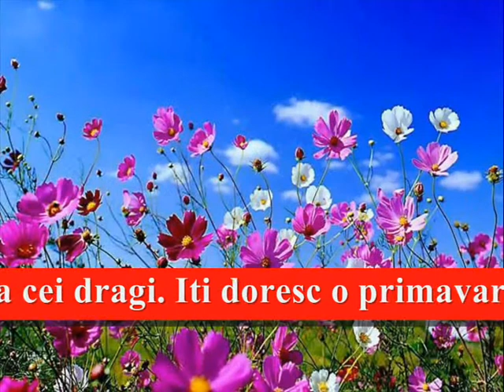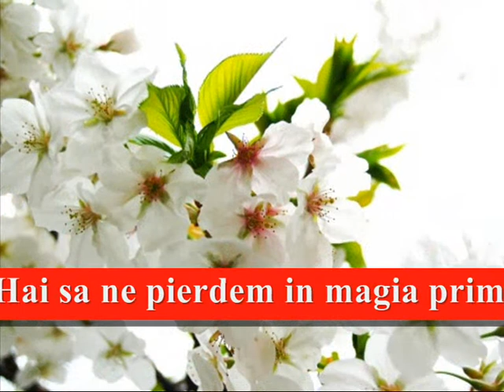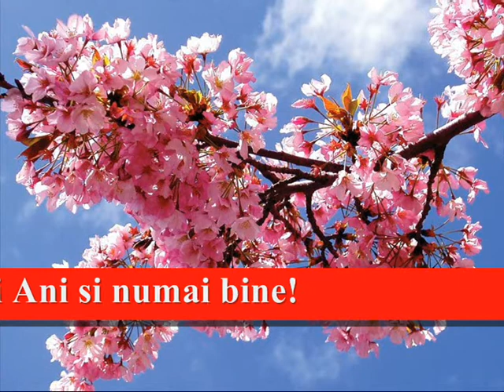Sergiu Vilcele- Primavara (M.Dolgan).wmv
DESERVIREA MUZICALA A CEREMONIILOR, INCLUSIV REGIZAREA CEREMONIILOR -AUTORIZATA. TEL. 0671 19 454 SERGIU  (nunti, cumatrii, diverse manifestatii). Or. Leova